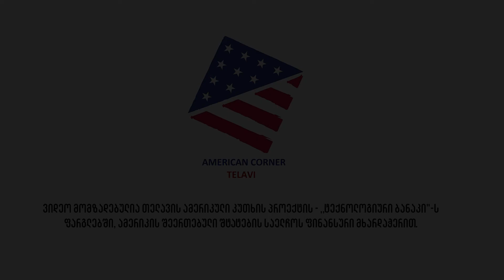რობოტექნიკის ბანაკი / Robotechnics CAMP